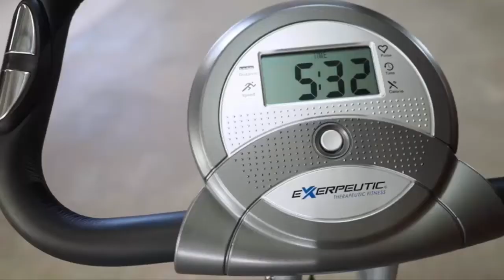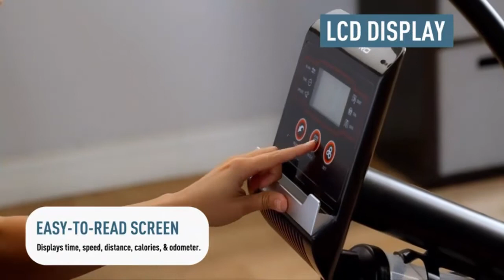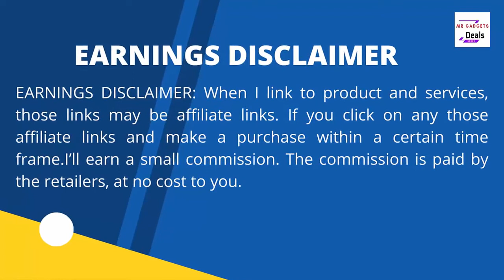Best 5 Exercise Bike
Best 5 Exercise Bike, best exercise bikes 2022

Exerpeutic Folding Exercise Bike

Marcypro Dual Action Cross
Training Recumbent Exercise Bike with Arm Exercisers JX-7301

Marcy Fan Exercise Bike with
Air Resistance System – Red and Black – NS-1000

Marcy Recumbent Exercise Bike with Resistance ME-709

Body Power 3-in-1 Home Gym, Upright Compact Exercise Bike